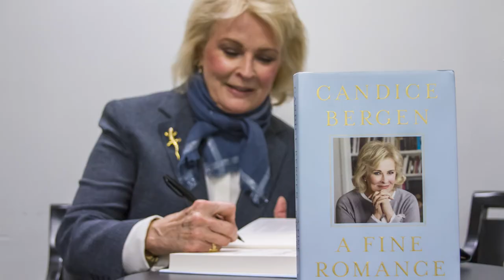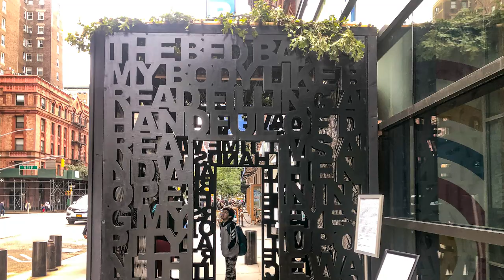Annual Benefit 2022 Arts Video